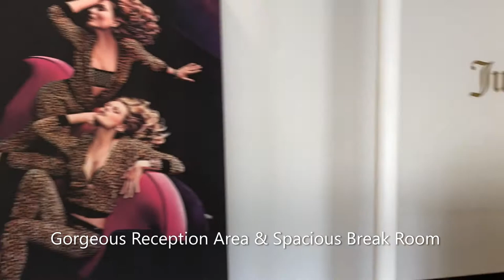Virtual Tour: 12723 Wentworth St, Pacoima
Tour of 12723 Wentworth St. 35,840 SF industrial building for LEASE.